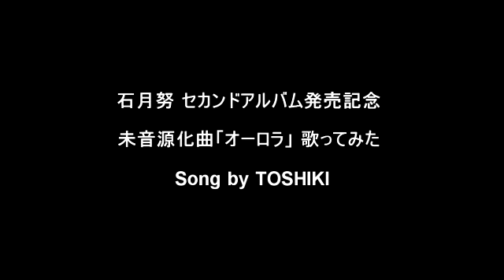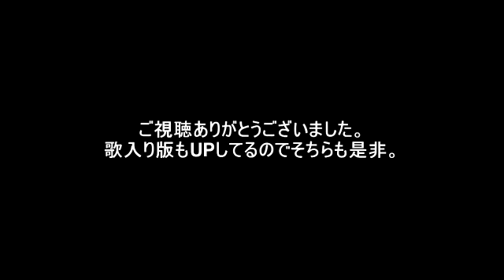石月努／オーロラ Voxless ver 2種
ボーカル・ギター・楽曲アレンジ・midi打ち込み・ミックス・マスタリング／全部俺！！←